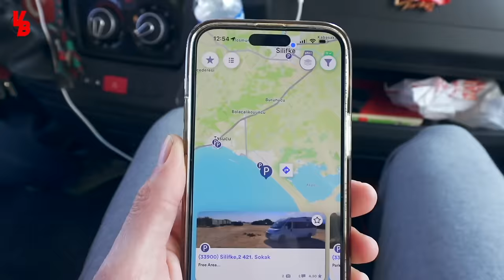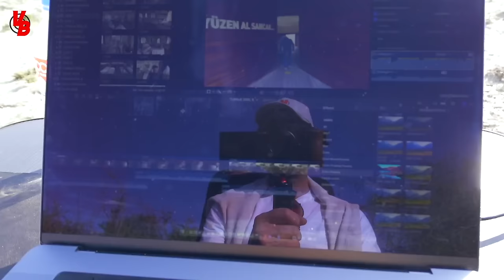VREEMDEN LOKKEN ONS NAAR EEN AFGELEGEN PLEK! WAT ZOU JIJ DOEN IN DEZE SITUATIE? #234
We staan weer op pareltjes van plekken hier aan de prachtige kust in Turkije, maar in deze vlog zie je ook dat we het binnenland in trekken en rijden een indrukwekkende route dwars door het Taurusgebergte.
We worden aangesproken door 2 Turkse heren die iets aan ons duidelijke willen maken. De taalbarrière is onhandig ook omdat Google Translate niet werkt hier omdat we geen verdringing hebben. Ze willen dat we ze achtervolgen naar de top van de berg, waarom is ons niet helemaal duidelijk daar zullen we later achter komen.

Geniet mee van de avonturen en mooie plaatsjes die ik voor je heb gemaakt.

Kom je Zaterdag 13 April ook naar de Meet and Greet in Jachthaven Westergoot in Dordrecht? Samen met mijn pa en ChiKo en Trixie zijn we op het terrein van de haven. DekkControl doet daar dan ook onderhoud aan blusmiddelen en reddingsvesten. Dus neem je brandblusser(s) mee en laat ze keuren.

Ik kom met mijn boot en pa en Tiny met de camper en zijn daar van 11:00 -15:00 uur aanwezig. Vraag ons het hemd van het lijf en het wordt vast hartstikke gezellig! Er is gratis parkeergelegenheid voldoende bij het naastgelegen wokrestaurant.
Het adres van de Jachthaven is Baanhoekweg 1B, 3313 LA in Dordrecht.
Voor mensen die met de camper komen en willen blijven overnachten is er een mogelijkheid dat te doen op het terrein van de Jachthaven. Er zijn tussen de 15 tot 20 camperplaatsen die helaas niet kunnen worden gereserveerd en vol is vol.